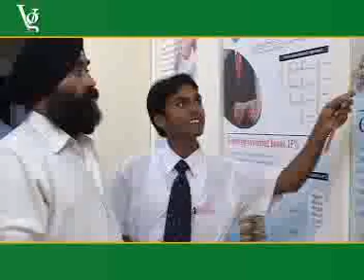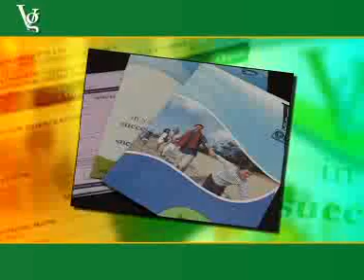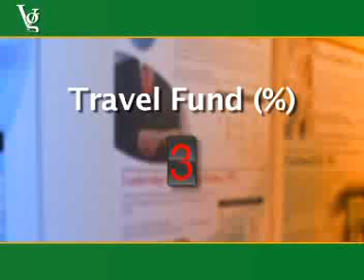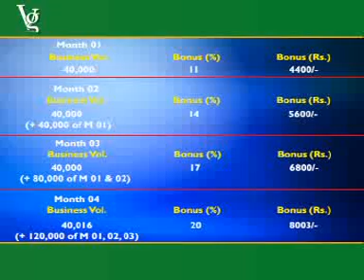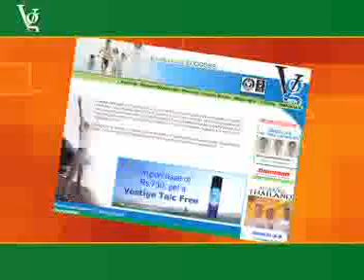What is vestige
If u have any doubts please contact my no 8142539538